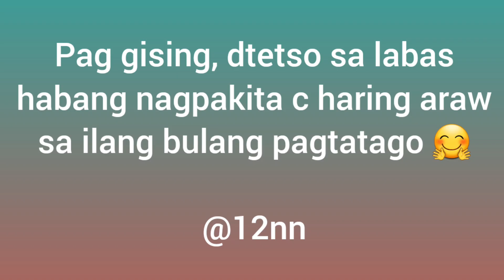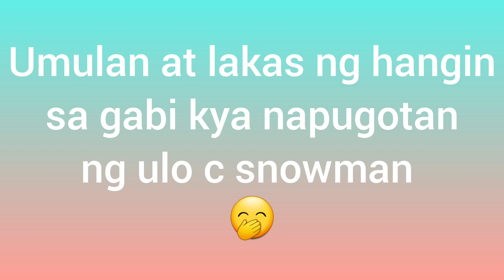FinFun: The making... snowman kemijärvi finland #2023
Musician: Rook1e